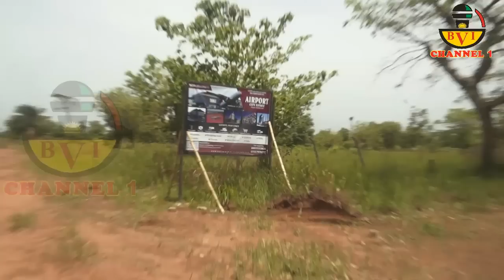I Told You This Will Happen But Many Didn't Believe Me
You Better Act Fast...
Before It's Too Late For You.
Call Me If You Need More Clarification.

Account Details:

Naira Account:
Account Name: Bia Voice International Ltd.
Bank Name: United Bank Of Africa - UBA.
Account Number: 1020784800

Dollar (USD) Account:
Bank name: First Bank Plc
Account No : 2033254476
Swift code : FBNINGLA
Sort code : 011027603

Cheers.